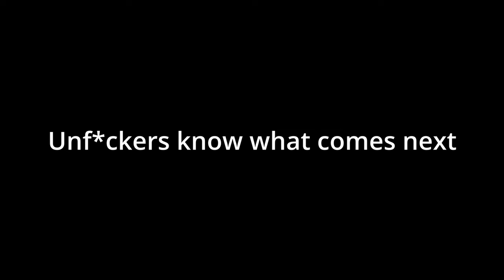The Timeline of Neoliberalism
DESCRIPTION
Sometimes the best way to describe an ideology is to highlight key events in its development. Today we continue to scratch below the surface of neoliberalism to uncover crucial moments in history from the birth of an idea in the 1940s, a brief test phase in the 60s and the full on assault that began in the 1970s.

Please make sure to “like” our channel and share our videos